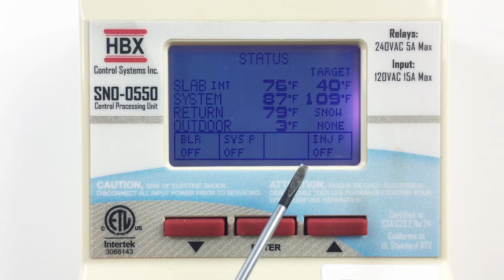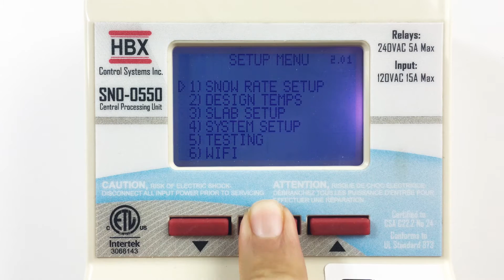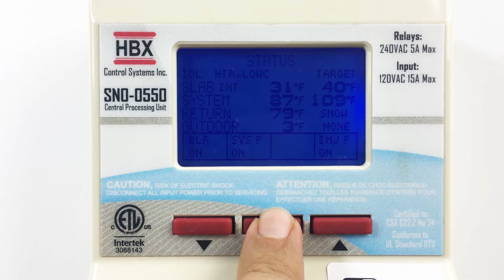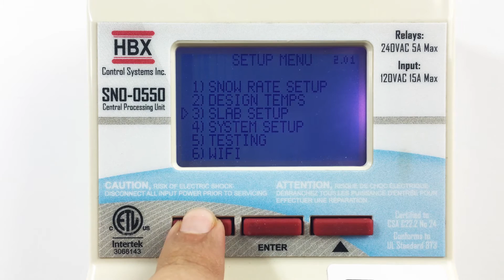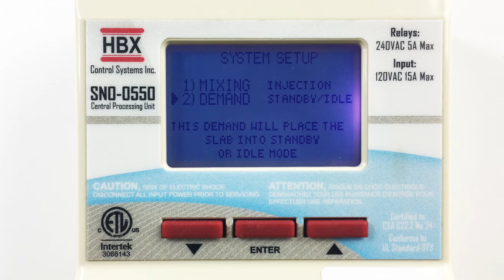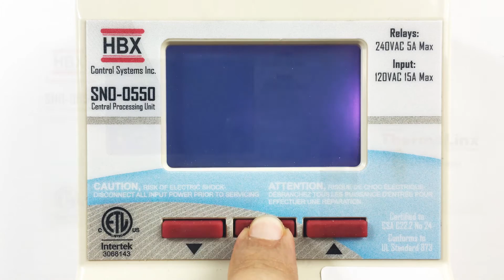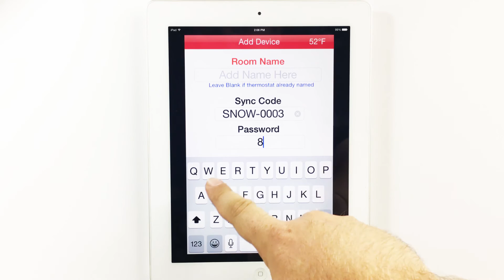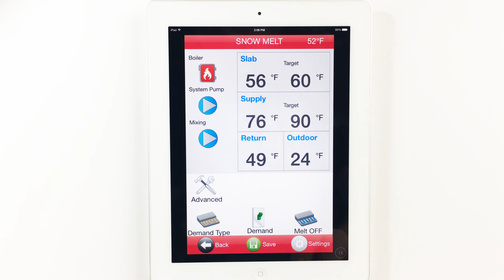SNO-0550 Setup Overview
This video will cover the programming steps for the SNO-0550 Snow Melt Control including snow rate setup, demand setup, mixing setup, slab setup, and Wi-Fi setup with the HBX Zone App for remote access.